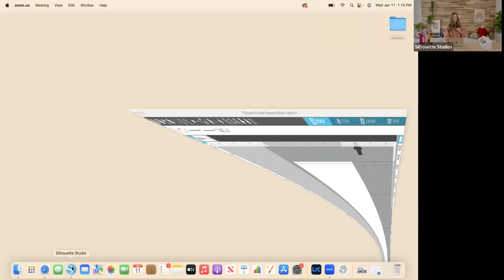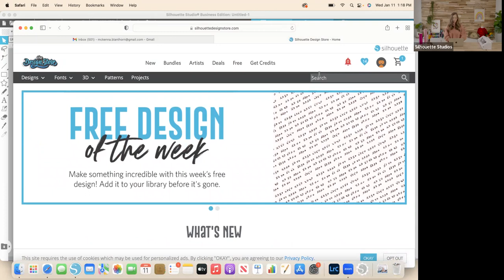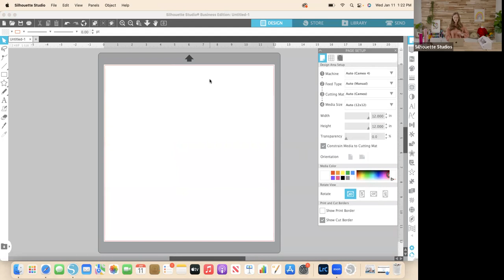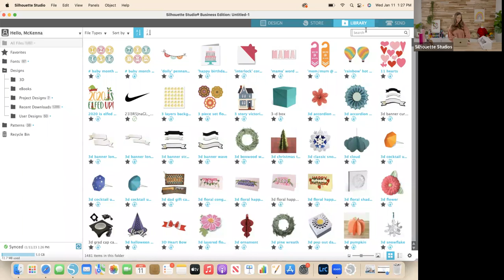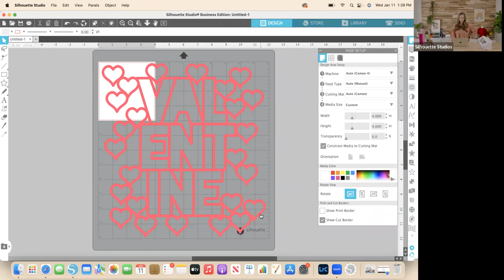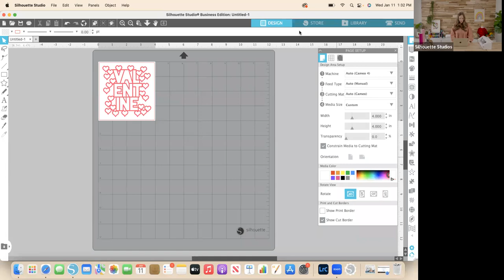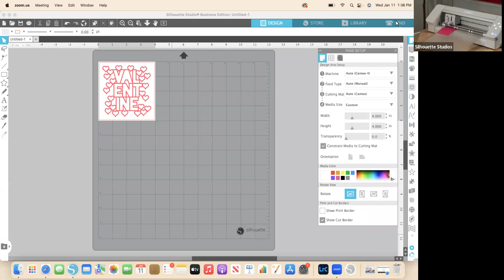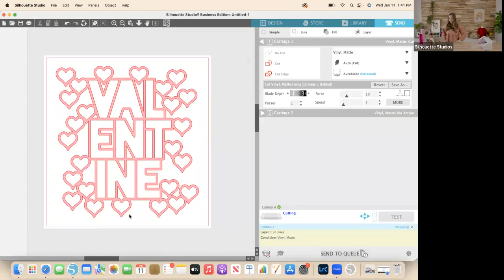Online Class: Making Your First Cut with Silhouette | Michaels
Supplies:
Silhouette Cameo® or Portrait®
Computer with Silhouette Studio® installed
Cutting mat and blade